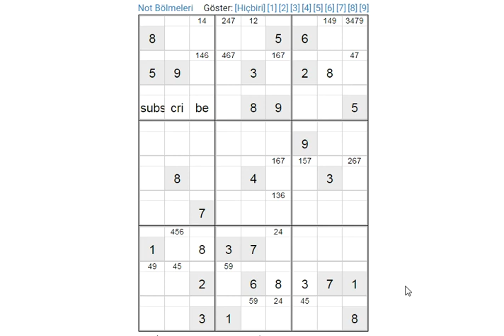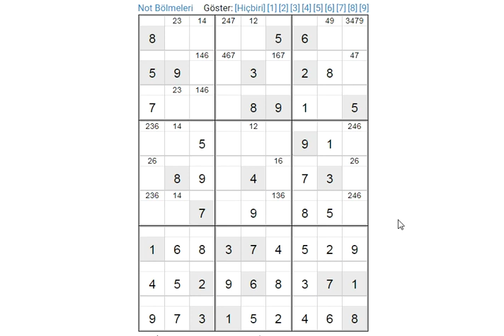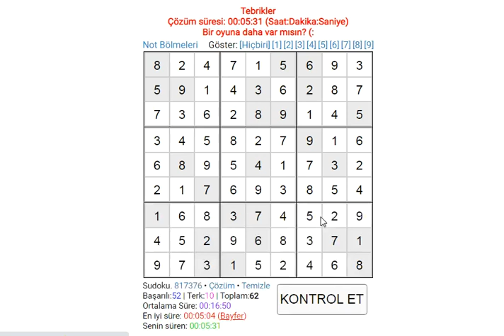sudoku solution expert sudoku 数独 סודוקו سودوكو सुडोकू СУДОКУ 數獨 스도쿠 ՍՈՒԴՈԿՈՒ ซูโดกุ სუდოკუ ΣΟΥΔΟΚΟΥ